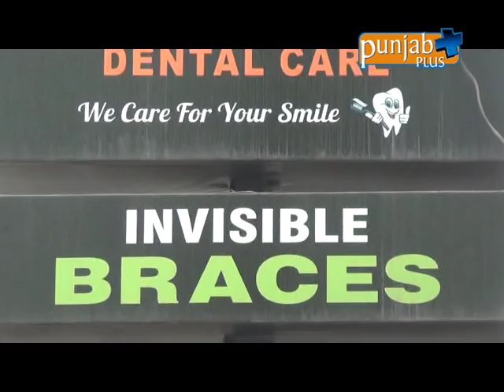Dr. Garg's Dental Clinic